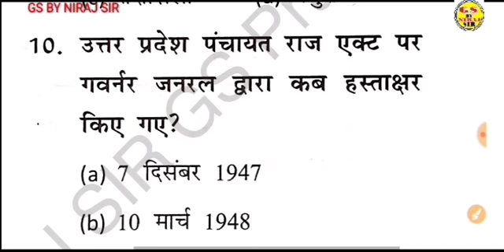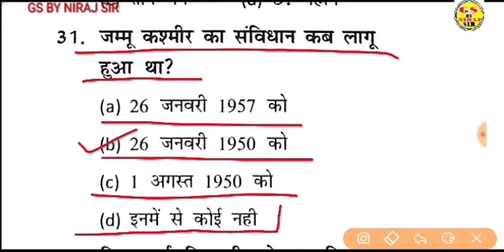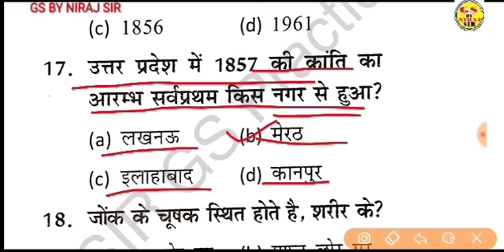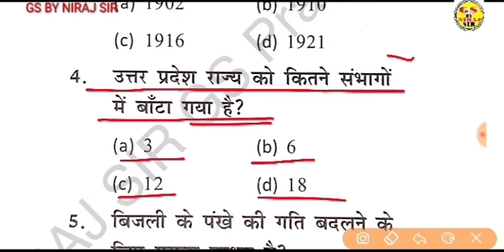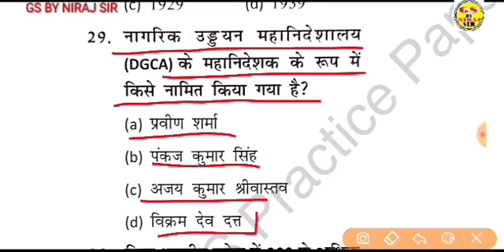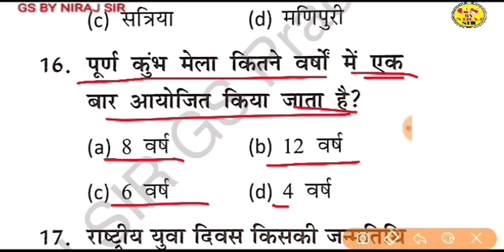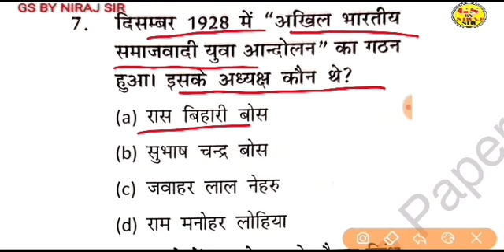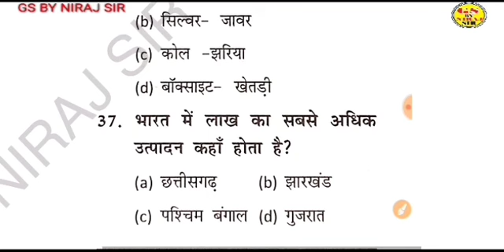पुलिस भर्ती स्पेशल मैराथन क्लास gsbynirajsir 180+ MCQ Test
सब्र रख्खो अभी मेहनत जारी है वक्त खुद कहेगा अब तेरी बारी है

पढ़ें जो परीक्षा में पूछा ही जाएं